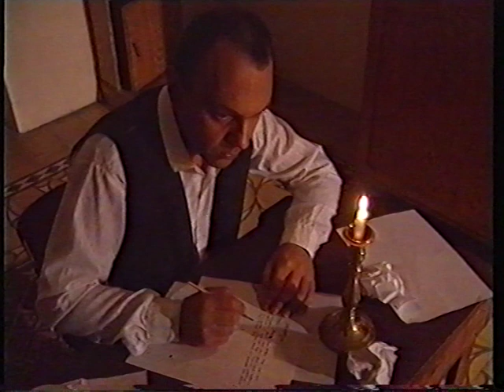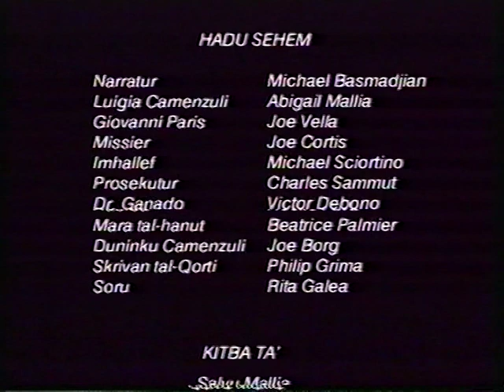Delitti F'Malta Wiehed li Jhobbok